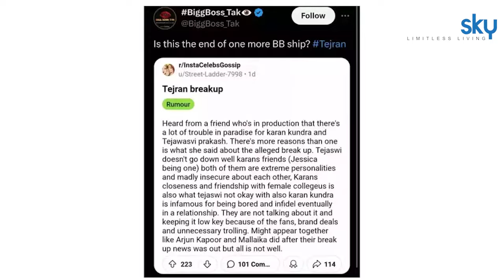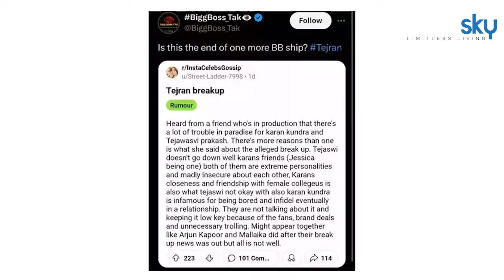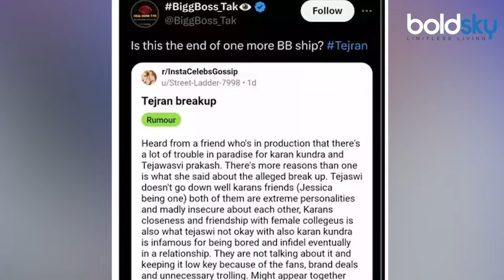Karan Kundrra Tejasswi Prakash Breakup Rumors के बीच Romantic Vacation Video Viral, Kiss करते...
करण कुंद्रा और तेजस्वी प्रकाश टीवी के फेमस कपल्स में से एक हैं। दोनों अक्सर एक-दूसरे के साथ नजर आते हैं लेकिन पिछले कुछ समय से वे साथ नहीं दिख रहे हैं। इन सबके बीच, लोगों का दावा है कि उनका ब्रेकअप हो गया है और वे अलग रह रहे हैं। लेकिन इसी बीच कपल ने एक रोमांटिक वेकेशन की वीडियो शेयर की है. देखिए वीडियो

Karan Kundra and Tejasswi Prakash are one of the famous couples of TV. Both are often seen with each other but for some time they are not seen together. Amidst all this, people claim that they have broken up and are living separately. But meanwhile the couple has shared a video of a romantic vacation. Watch the video